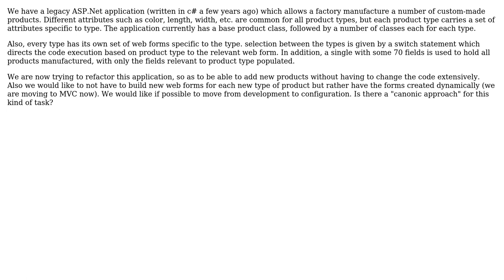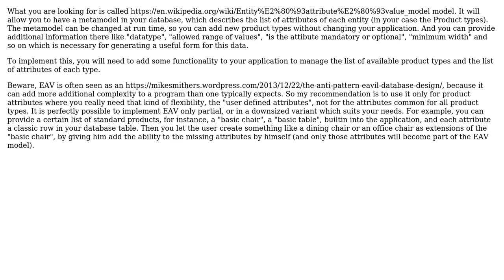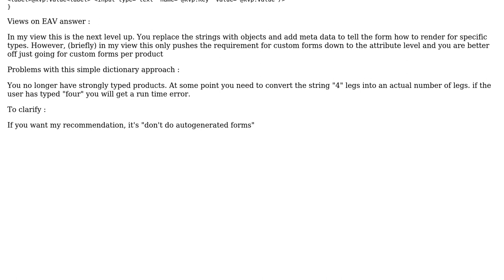Software Engineering: How to build a product modeling framework? (2 Solutions!!)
Software Engineering: How to build a product modeling framework?

With thanks & praise to God, and with thanks to the many people who have made this project possible! | Content (except music & images) licensed under CC BY-SA | Music | Images & others | With thanks to user Ewan user Doc Brown user cloucas and the Stack Exchange Network Trademarks are property of their respective owners. You are responsible for your own actions.